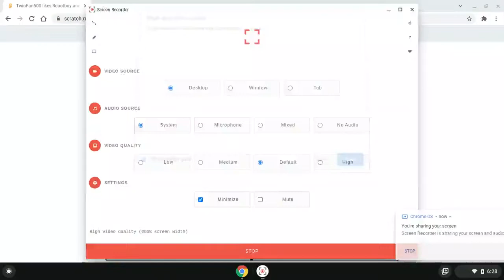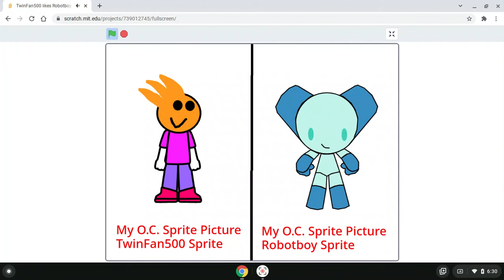TwinFan500 likes Robotboy and O.C. sprite picture from scratchers new characters for project videos!